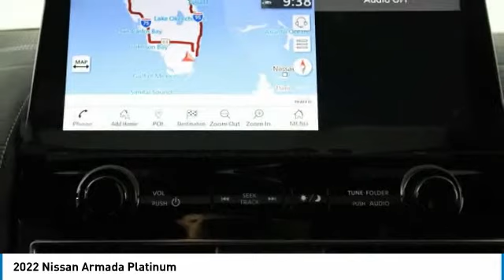2022 Nissan Armada N9393076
2022 NISSAN ARMADA Palmetto Bay, FL
Stock# N9393076

COULIS RED PEARL, BROWN, QUILTED LEATHER SEAT TRIM, [X01] CAPTAIN'S CHAIRS PACKAGE -inc: Seating revised from 8 to 7 passengers, 2nd Row Captain's Chairs, 2nd Row Center Console w/Padded Armrest, [N93] ILLUMINATED SCUFF PLATE, [N92] ILLUMINATED KICK PLATES, [M92] CARGO PACKAGE -inc: cargo area protector, cargo net and first aid kit, [L93] 3RD ROW CARPETED FLOOR MATS - CAPTAIN SEAT -inc: carpeted cargo mat, [B92] ROOF RAIL CROSS BARS, Window Grid Diversity Antenna, Wheels: 22  x 8J Machine-Faced w/Tinted Clear Coat -inc: Alloy. This Nissan Armada has a powerful 5.6L V8 DOHC 32V LEV3-ULEV125 400hp engine powering this Automatic transmission.

*This Nissan Armada Platinum Has Everything You Want *
Trip Computer, Transmission: 7-Speed Automatic, Transmission w/Driver Selectable Mode, Sequential Shift Control and Oil Cooler, Trailer Wiring Harness, Tires: 22  All-Season, Tire Specific Low Tire Pressure Warning, Tailgate/Rear Door Lock Included w/Power Door Locks, Systems Monitor, Speed Sensitive Rain Detecting Variable Intermittent Wipers w/Heated Wiper Park, Single Stainless Steel Exhaust, Side Impact Beams, Seats w/Leatherette Back Material, Running Boards, Roof Rack Rails Only, Right Side Camera, Remote Releases -Inc: Power Cargo Access, Remote Keyless Entry w/Integrated Key Transmitter, 4 Door Curb/Courtesy, Illuminated Entry, Illuminated Ignition Switch and Panic Button, Regular Amplifier, Rear-Wheel Drive, Rear HVAC w/Separate Controls.

For a must-own Nissan Armada come see us at HGreg Nissan Kendall, 17305 S Dixie Hwy, Palmetto Bay, FL 33157. Just minutes away!